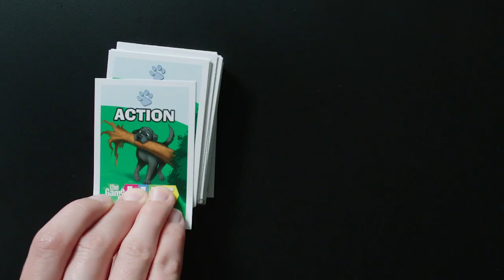The Game of Life: A Day at the Dog Park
Hit the dog park and share the adventures and surprises of dogs at play! The Game of Life: A Day at the Dog Park pet edition board game is a dog lover's version of classic The Game of Life gameplay. In this game it's all about the treats that are used to buy Dog Bones. Players can get them by landing on a Dog Bone or Steal a Dog Bone space, pulling an Action card, winning Spin to Win, or paying the baker. Get unexpected surprises, setbacks, and advantages while moving your dog mover around the gameboard that features fun dog-related spaces. This edition of The Game of Life can easily become a favorite board game for kids ages 5 and up.

Hasbro Gaming and all related trademarks and logos are trademarks of Hasbro, Inc.
Spin to Win is a trademark of The Trustee of the Reuben B. Klamer L.T.